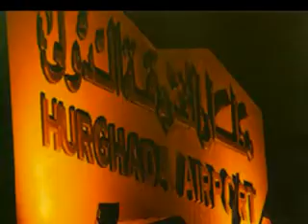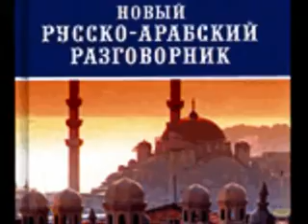Хургада xvid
Описание